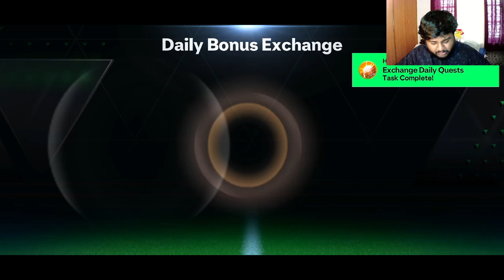NEW SERIES *HITMAN HOJLUND* IS HERE! | EA FC MOBILE | Ep 01